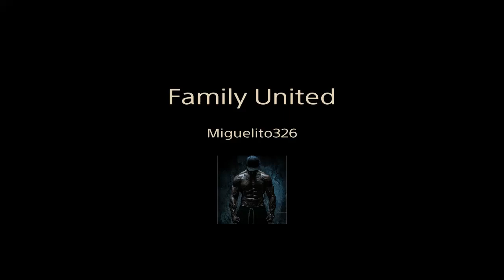The Texas Chain Saw Massacre, Family united, ( Compilation )